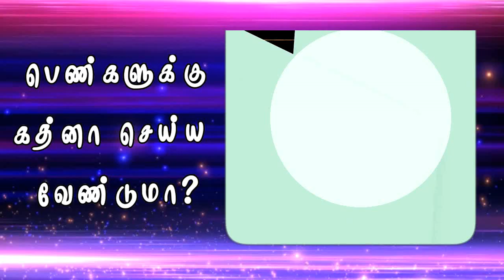பெண்களுக்கு கத்னா செய்ய வேண்டுமா?